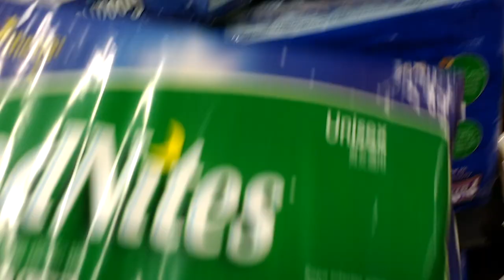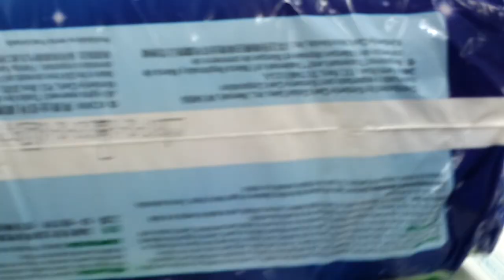Buying GoodNites in Soriana [Mexico]